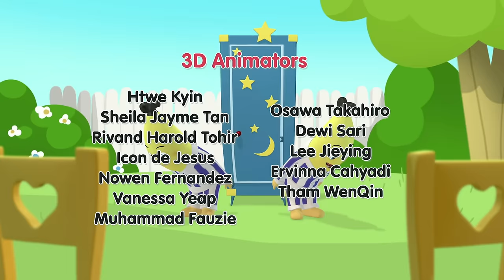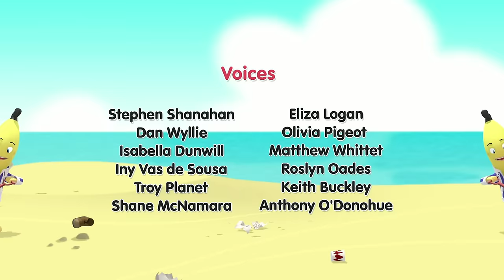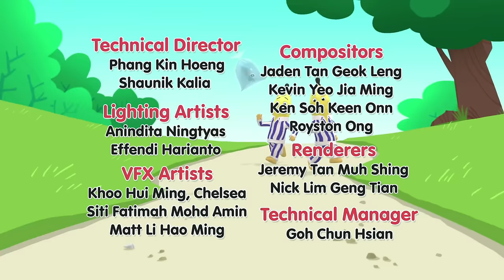Morgan’s Smelly Sneakers! | Bananas in Pyjamas Season 1 | Full Episodes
Morgan’s sneakers really smell and it’s making Amy and Lulu very upset. Morgan decides to move in with the Bananas...